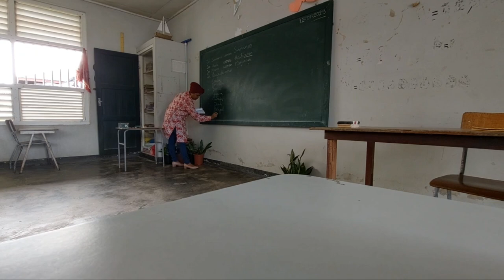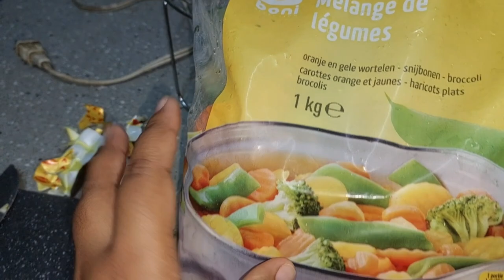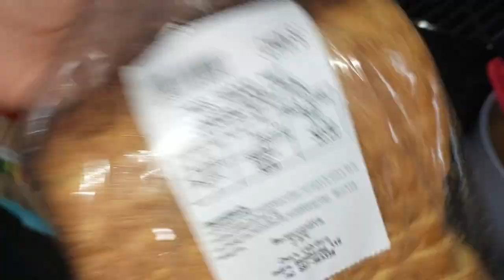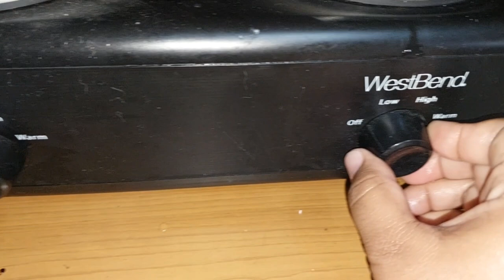#2 weekendvlog| chilling and eating 🍕🍉🍔🍗🐟